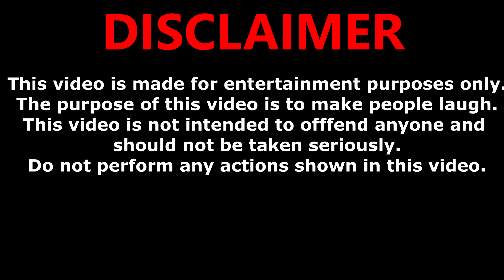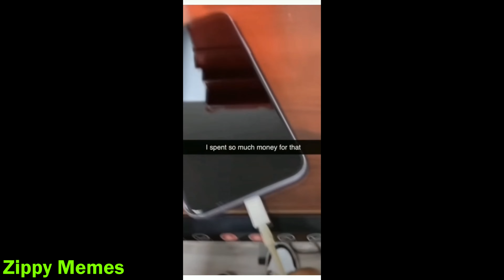Unusual memes that if you laugh you lose v4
Unusual memes that if you laugh you lose